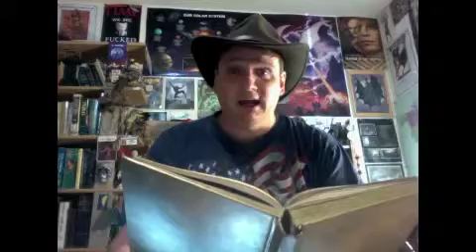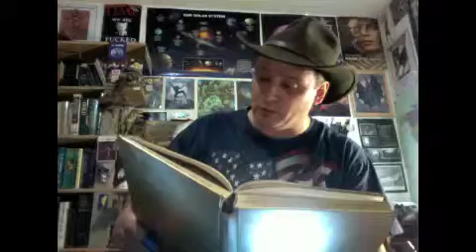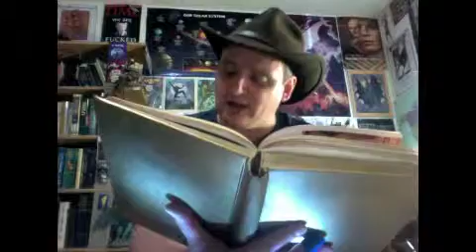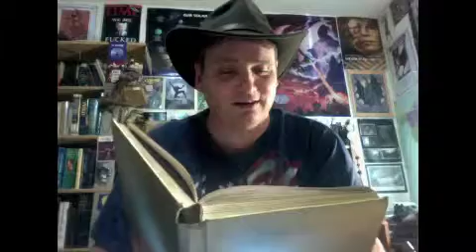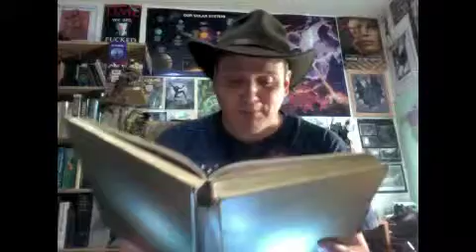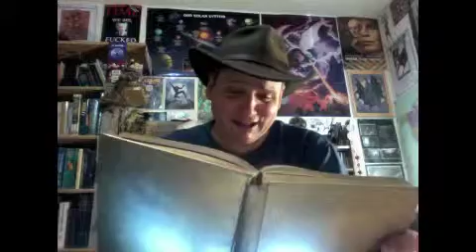The "It Came To Pass" Drinking Game -- Helaman 10:1-13